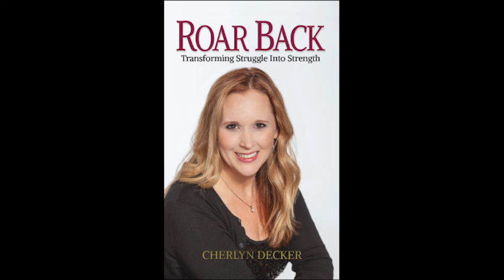ROAR Back: Transforming Struggle Into Strength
Instead‌ ‌of‌ ‌being‌ ‌frozen‌ ‌with‌ ‌fear,‌ ‌I‌ ‌have‌ ‌an‌ ‌unshakeable‌ ‌faith.‌ ‌ ‌

Instead‌ ‌of‌ ‌being‌ ‌filled‌ ‌with‌ ‌endless‌ ‌questions,‌ ‌I‌ ‌have‌ ‌answers‌ ‌or‌ ‌I‌ ‌know‌ ‌where‌ ‌to‌ ‌get‌ ‌them.‌ ‌

Maybe‌ ‌for‌ ‌you,‌ ‌it‌ ‌wasn’t‌ ‌a‌ ‌job‌ ‌loss,‌ ‌maybe‌ ‌it‌ ‌was‌ ‌something‌ ‌else.‌ ‌My‌ ‌story‌ ‌is‌ ‌not‌ ‌unique,‌ ‌we‌ ‌are‌ ‌all‌ ‌hit‌ ‌by‌ ‌trials.‌ ‌The‌ ‌difference‌ ‌is‌ ‌what‌ ‌we‌ ‌choose to do‌ ‌with‌ ‌them.‌ ‌

We are all hit by struggles in life – trials, transitions, and things that didn’t go according to plan. The difference is what we do with them. When Cherlyn Decker was laid off ‌all‌ ‌hell‌ broke ‌loose‌. She‌ ‌was‌ ‌paralyzed‌ ‌by‌ ‌her‌ ‌circumstances.‌ ‌Frozen‌ ‌with‌ ‌fear‌ ‌and‌ ‌filled‌ ‌with‌ ‌endless‌ ‌questions.‌ ‌ ‌ ‌She‌ ‌lost‌ ‌who‌ ‌she‌ ‌was. But in the middle of her mess, God showed up and he taught her how to roar back-- to find that voice inside of her that responds to her circumstances with confident boldness, that voice that sends packing all the doubts, fears, anxieties, and worries; and that voice that stops the chaos from spinning. How do you roar like that? Well, we have to face our trials with a lot of bravery and courage. We have to dig deep and know our identity – both who we are and whose we are – so we can stand in authority. We have to know how to partner with God to shift our circumstances.

You can come out of the other side of your mess a warrior because she’s done it. She has discovered how to triumph, how to fight back, how to overcome, and how to breakthrough. For‌ ‌the‌ ‌past‌ ‌15‌ ‌years,‌ ‌Cherlyn has‌ ‌helped‌ ‌hundreds‌ ‌of‌ ‌people‌ ‌just‌ ‌like‌ ‌YOU‌ ‌not‌ ‌only‌ ‌survive‌ ‌the‌ ‌trials‌ ‌but‌ ‌use‌ ‌them,‌ ‌learn‌ ‌from‌ ‌them‌ ‌and‌ ‌get‌ ‌breakthrough‌ ‌for‌ ‌ourselves‌ ‌and‌ ‌others.‌ And now in this book, Cherlyn will teach you how to do just that, how to ROAR back. And when you do, then then you will not only transform your struggles into strength, but you will be equipped to face whatever comes your way.